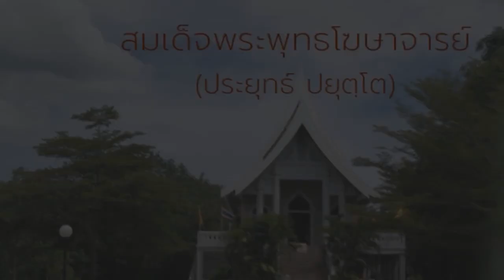พุทธธรรมกับการรักษาคนไข้ แสดงพระธรรมโดย สมเด็จพระพุทธโฆษาจารย์ (ประยุทธ์ ปยุตโต)วัดญาณเวศกวัน นครปฐม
เรื่อง พุทธธรรมกับการรักษาคนไข้
ชุด ธรรมะหลากหลายในปี 2546